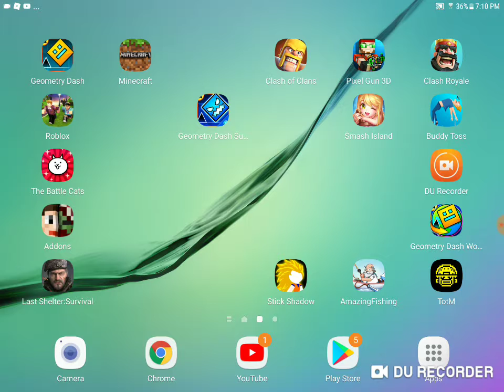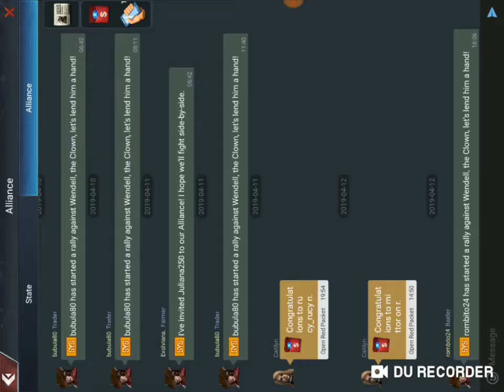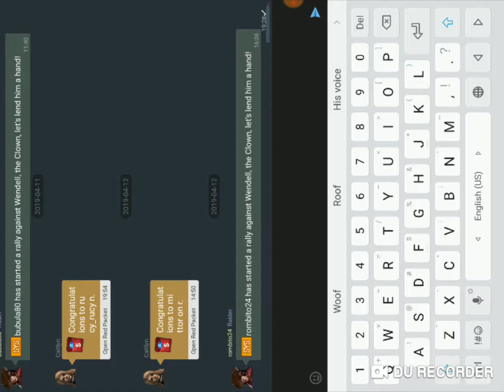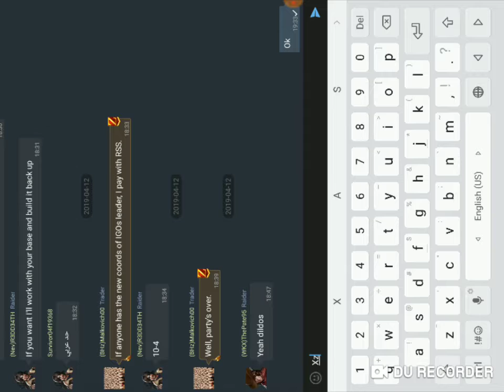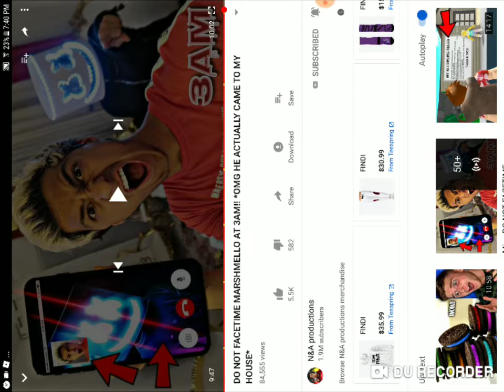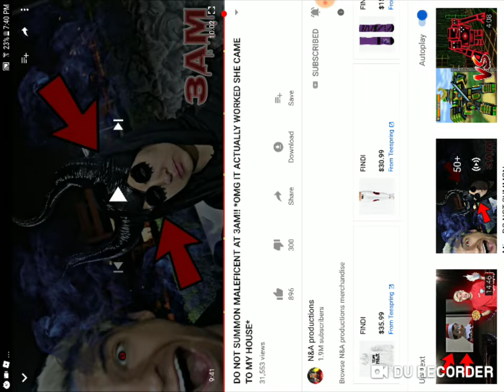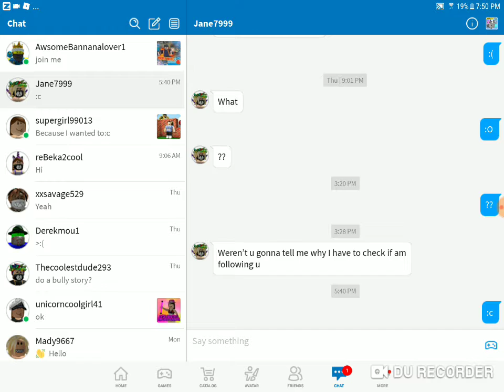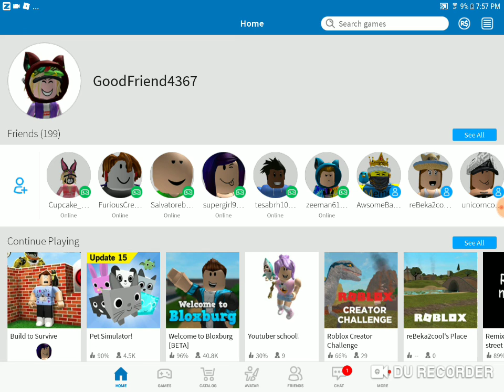Playing some of my games